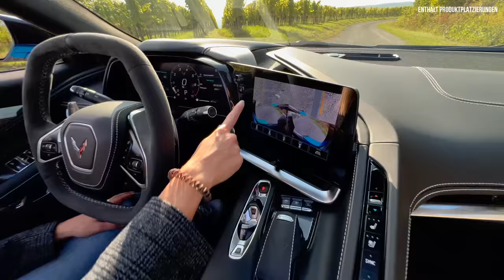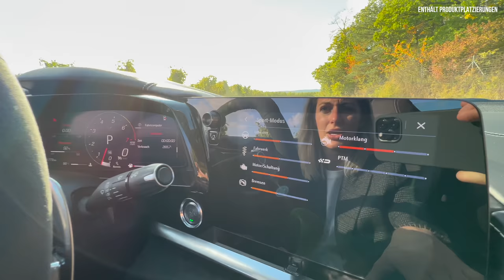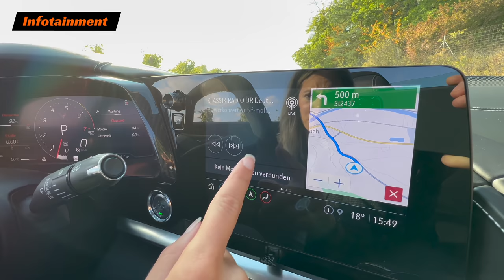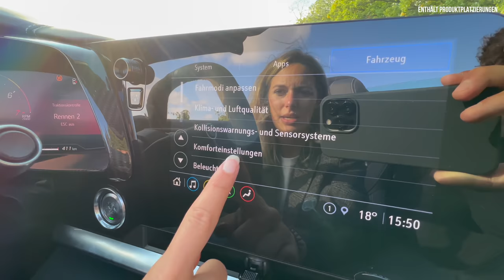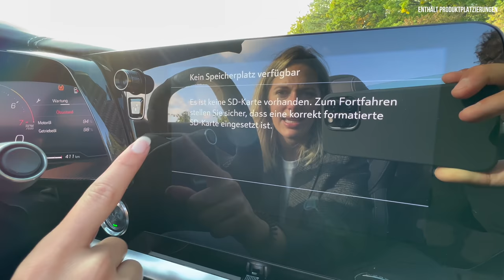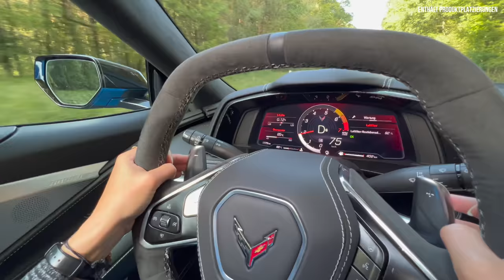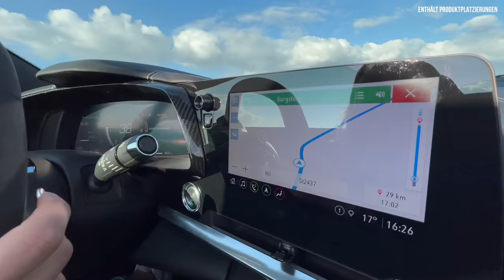Chevrolet Corvette C8 Stingray (2022) So heiß ist das Cabrio ab 93.400€! Fahrbericht | Review | Test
Jessi nimmt euch mit zu ihrer Cabrio-Fahrt mit der (2022) Chevrolet Corvette C8 Stingray! Falls ihr Bock auf: Fahrbericht | Review | Test | Reichweite | Verbrauch | Motor | 6.2 Liter V8 | Sauger | Sound | Launch Control | Vmax | 0-100 kmh - zu DEM Sportwagen der USA in achter Generation 🇺🇸 habt, dann: Schaut jetzt rein! 🏴🤯

0:00 Intro
0:25 Review
1:50 Design
7:20 Sound-Check
8:00 Kofferraum
08:30 Motor
09:00 Interieur
17.30 Fahren
24:00 Fazit
25:00 Preis | Marktstart

Chevrolet Corvette Stingray (C8)

Historie:
- amerikanischer Sportwagen von GM
- Seit 1953
- Jetzt: 8te Generation
- Bis heute Über 1,5 Millionen corvettes produziert
- 8te Generation wurde im Juli 2019 vorgestellt
- Auslieferung C8 seit Anfang 2020 in Amerika
- Zum ersten Mal jetzt mit Mittelmotor hinter den Sitzen

Design:
- LED Lichter
- 12 Lacke
- Amplify Orange Tintcoat
- Ausstattungen: 2 LT und 3 LT
- optional Front Anhebung (bis zu 5 cm) (1.950€)

Seite:

- 4,63 m lang
- 1,93 m breit
- 1,23 m hoch

- Türgriffe sowie die Heckklappen- und Motorhaubenentriegelungen sind eingelassen (gut für Aerodynamik)
- Cabrio jetzt erstmals mit Hardtop
- Leichte 19-Zoll-Vorder- und 20-Zoll-Hinterräder (zwei Ausführungen mit 2 Speichendesigns)
- Der Mittelmotor ermöglicht eine niedrigere Stirnwand, eine flachere Motorhaube und ein tiefer positioniertes Lenkrad für ein mehr  Sicht nach vorne
- Heckantrieb
- Dachpanels in Wagenfarbe, Karbon oder transparent
- Bremssättel in rot, schwarz oder gelb
- Rennstreifen optional
- 2,5 cm tieferer Motor
- 60:40
- Kleinere schaltspünge
- Querplattfedern weg, dafür Einzelradaufhöngung
- Elektrotechnischer Bremskraftverstärker
- + 35 kg, 17 Sekunden
- Kofferraum bleibt gleich

Fahrwerk:
- alle neuen Modelle in Europa nur mit dem Z51 Performance Paket:
- Radaufhängung mit manuell verstellbaren Gewindefedersitzen
- Brembo-Bremsanlage mit größeren Bremsscheiben und vorderen Lufteinlässen zur Bremskühlung
- elektronisches Sperrdifferential
- kürzere Achsübersetzung
- ein Aero-Paket für reduzierten Auftrieb und eine verbesserte Fahrstabilität
- Michelin-Pilot-Sport-4S-Reifen
- Optional: Magnetic Ride Control™ 4.0 (misst die Straße und passt sich in 10-15 Millisekunden an) 2.400€

Heck:
- Performance Auspuff-Anlage
- Motor ist durch ein Heckklappenfenster sichtbar (nur beim Coupé)
- optionale Engine Appearance Paket † enthält Karbonkomponenten sowie LED-Leuchten zur Beleuchtung des Motors
- 357 l Kofferraum (vorne auch einer)

Motor:

- 6,2-Liter-Small-Block-V8-LT2-Motor
- einziger V8-Saugers in diesem Segment
- europäische Autos werden durch den OPF
- 8-Gang Doppelkupplungsgetriebe
- 482 PS
- 613 Nm (europäische Version)
- 3,5 s
- Mit Aeropaket 296 km/h
- 12,1 Liter
- 1.281 kg
- 70 Liter Tank
- Zylinder Abschaltung (4 Zylinder aus 2,5,8,3)

Innenraum:
- Alle europäischen Corvettes werden ab 2LT-Ausstattungslevel haben:
- Performance Data Recorder
- Head-Up-Display
- Navigationssystem
- Bose-Sound-System mit 14 Lautsprechern
- Rückspiegelkamera
- beheiz- und belüftbare Sitze
- 3 Sitzkombibationen (GT1, GT2 und Competition Sport)
- 8 Zoll infotainment
- 12 Zoll Cockpit
- Doppelklick
- PDR
- Bose 14 Lautsprecher

Preise:
- ab 86.900€ (2LT und Coupé)
- Ab 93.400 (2 LT und Cabrio)
- 99.000€
- Immer serienmäßig das Performance Paket, daher kein so günstiger Preis
- Cabrio ab 106.000€
- Nach dem Sommer (September)